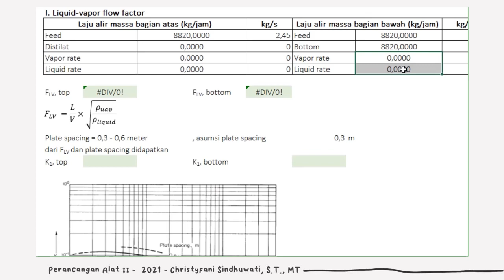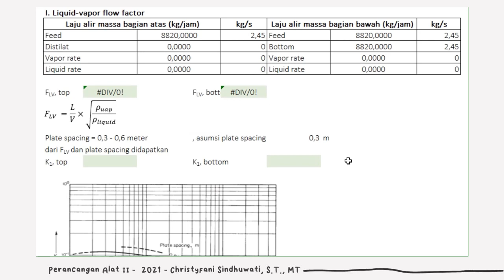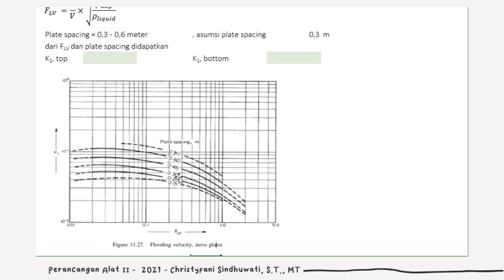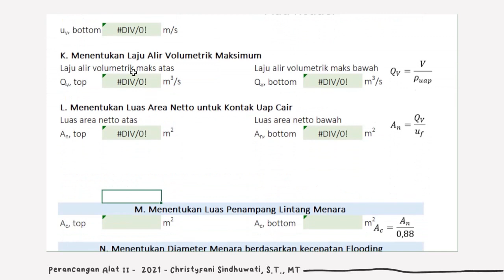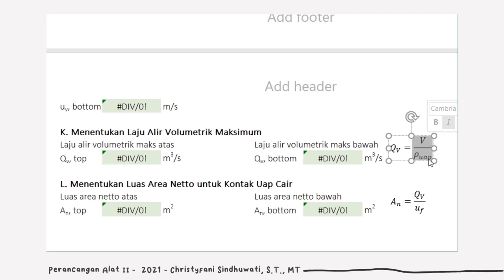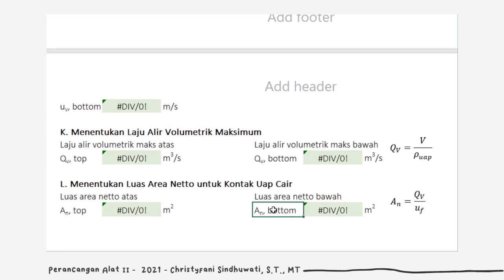Liquid Vapor Factor, Kecepatan Flooding, Laju Air Top dan Bottom (BACA DESKRIPSI)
Ralat:
Untuk mencari An = Qv/Uv bukan Uf